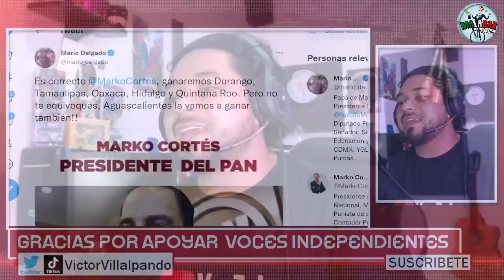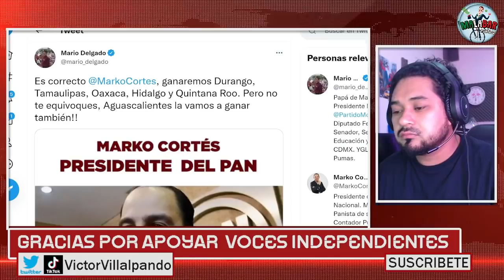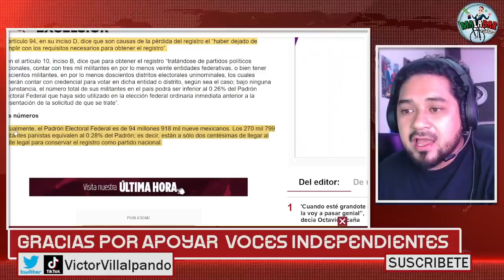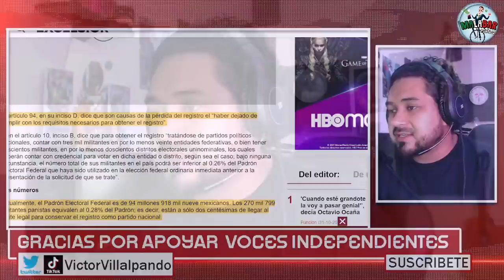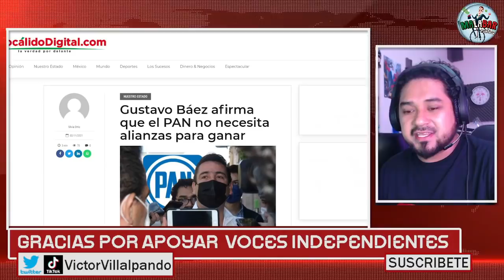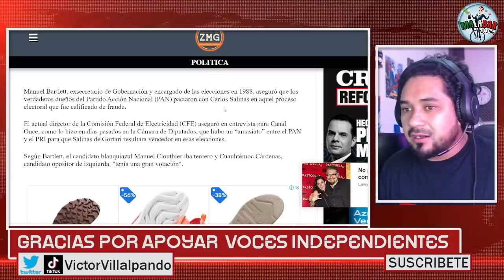QUEDÓ TODO GRABADO! FILTRAN PODEROSO AUDIO DE MARKO CORTÉS; ROMPIÓ EL SILENCIO FRENTE A VA X MÉXICO